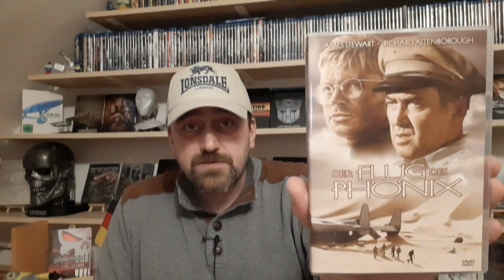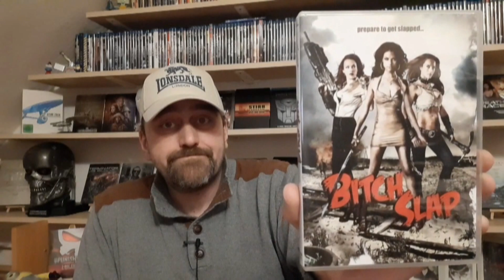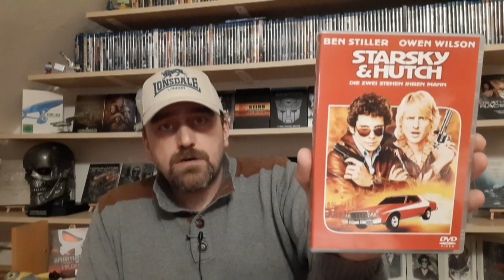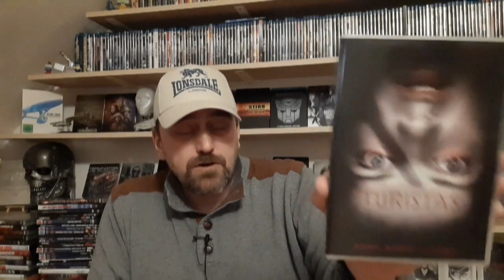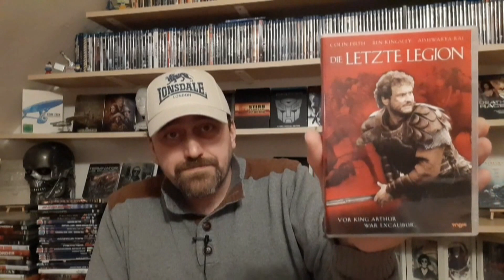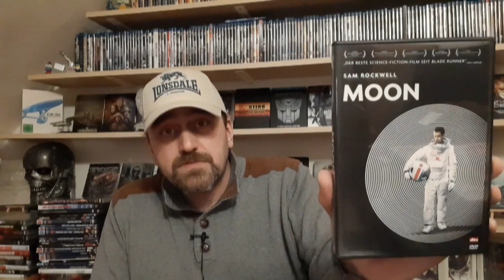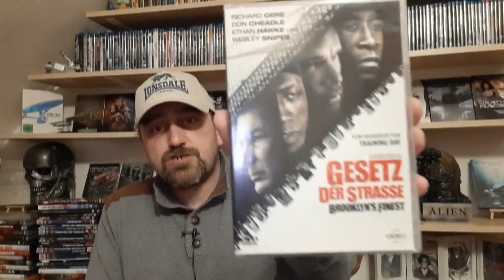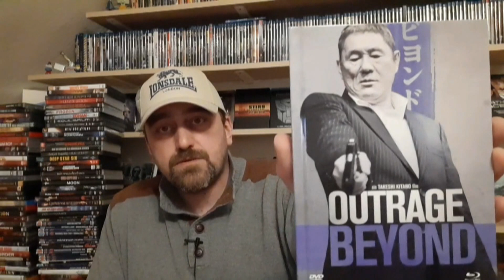DVD & BluRay-Update vom guten Otti Bond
Schaut auch bei den anderen "Fxxxing Freaks" vorbei!